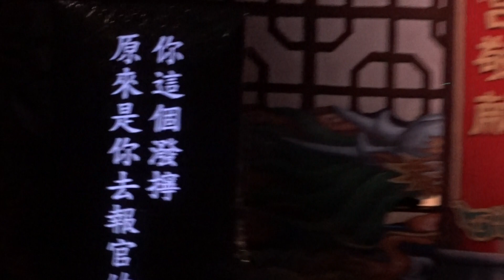馬隊吹 光武中興 (捉拿劉秀)